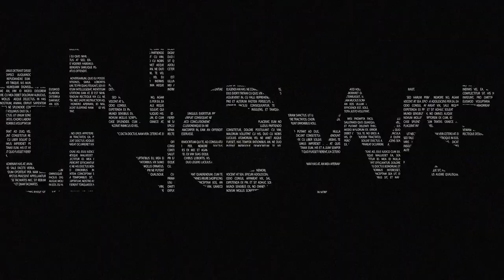Crize de plâns și gestionarea limitelor copiilor – interviu cu Ana Bâtcă, expertă în parenting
Cum ar trebui educați copiii pentru a crește sănătos emoțional și a avea succes în viață? HotNews.ro a discutat cu Ana Bâtcă, coach și fondatoare Parenting 2.0. Am abordat mai multe subiecte, de la crizele de plâns, la valoarea banilor, gestionarea emoțiilor proprii împreună cu cele ale copiilor și multe altele.

Discuția pornește de la o replică dată de personajul interpretat de Penelope Cruz în filmul „Competiția oficială”:

„Cred ca un artist fara copii are un avantaj enorm. Poate crea liber, fără teama. Cand ai copii, e panică. Oamenii devin conservatori, fără idei. E firesc. O viață cu copii pe care să-i întretii, cu grija că li s-ar putea întâmpla ceva… asta nu îți lasă prea mult loc să creezi ceva riscant”.

0:00 INTRO
0:30 Ce spune personajul interpretat de Penelope Cruz în filmul Competiția Oficială
1:08 Are dreptate personajul interpretat de Penelope Cruz?
3:33 De ce fac copiii criză de plâns/furie?
6:43 Ce faci când copilul are o criză de plâns/de furie în spațiul public?
8:50 Cum să nu ajungi în situația să nu facă copilul criză de plâns?
13:05 Este bine să-ți bați copilul?
16:50 Pot fi educați copii să nu facă năzbâtii în locuri precum restaurante și cum?
26:00 Vine Crăciunul: cum îi poți explica copilului că nu îi poți oferi cadoul pe care și-l dorește?
29:00 Trebuie să-i spui copilului dacă există sau nu Moș Crăciun?
31:50 Educația financiară a copilui trebuie să înceapă de la părinți?
34:06 Trebuie să-i explici copilului de unde vin banii
36:30 De mic copilul trebuie să aibă oportunitatea de a alege în anumite limite (vezi capitolele anterioare)
40:22 Pot fi învățați copiii să aibă minte de antreprenor?
43:30 Ar trebui ca părinții să trimită copiii să facă tot felul de cursuri/ activități?

Realizator: Florin Bărbuță
Invitat: Ana Bâtcă, expert în parenting
Imagine: Adi Iacob
Montaj: Ovidiu Popica